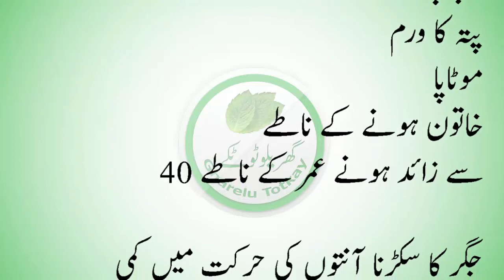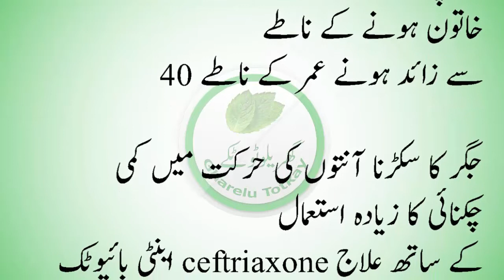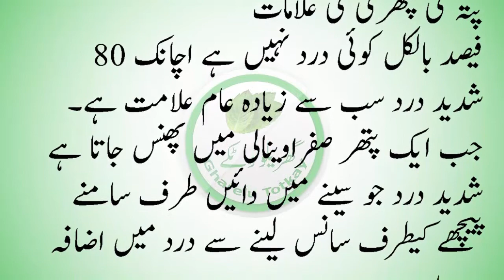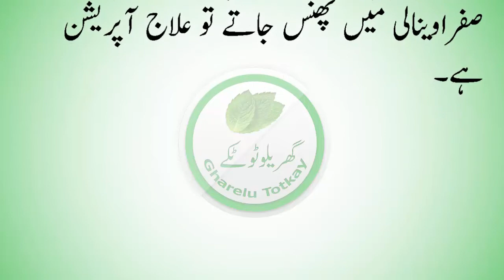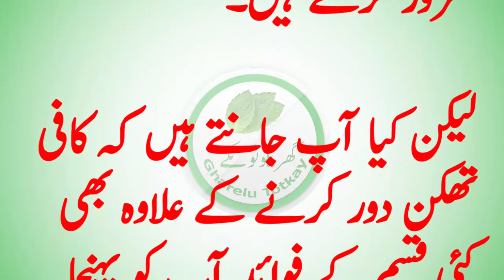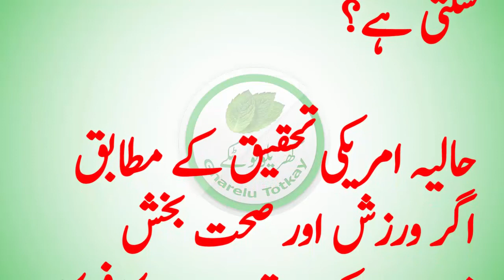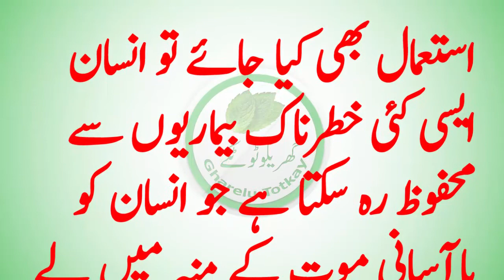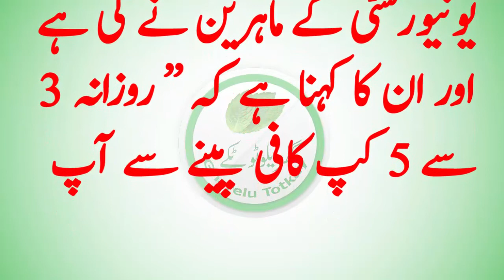pity ki pathri ka ilaj in urdu